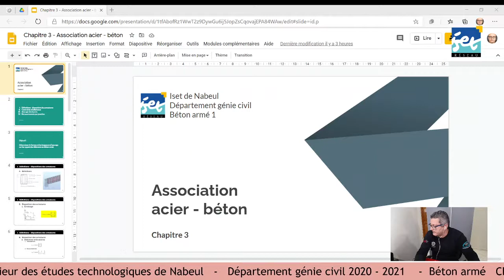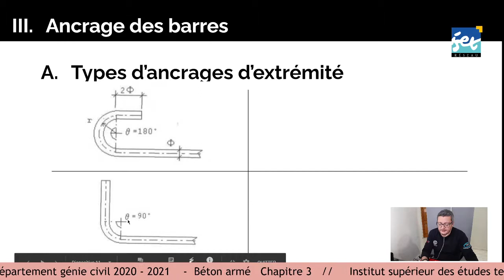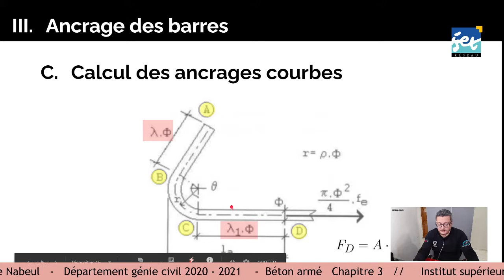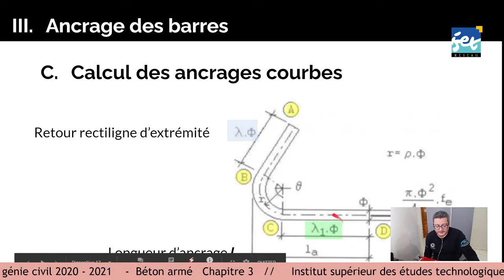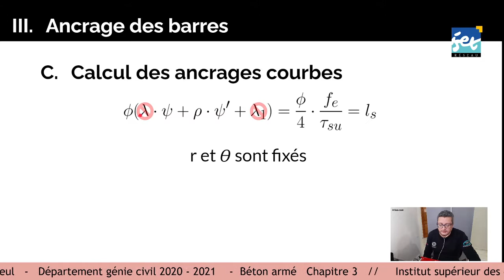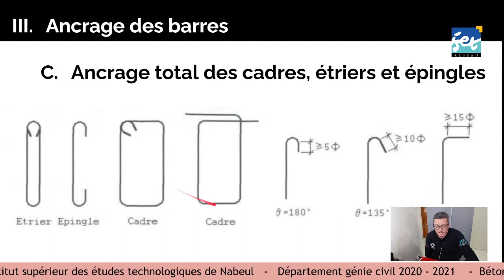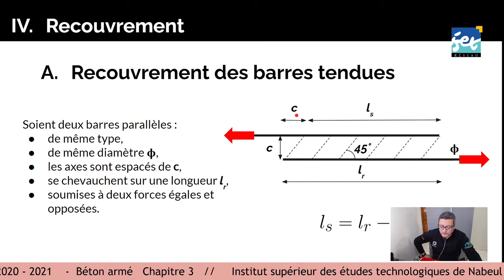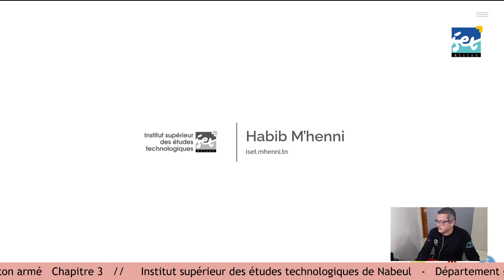Cours en ligne - Béton armé 1 - Chapitre 3 - Association Acier-béton - partie 3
Calcul des ancrages courbes des barres d'acier dans le béton.